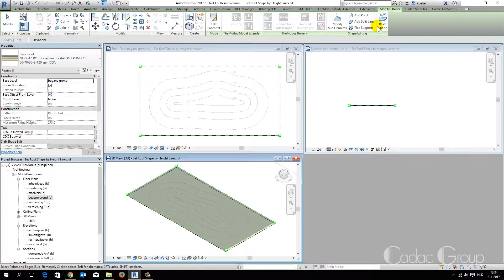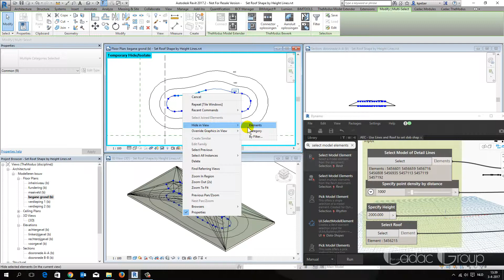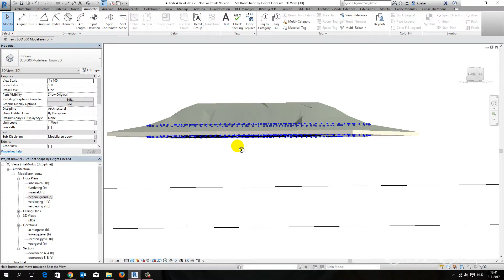Revit | Dynamo | Create Height Points by selected Line and Sculpt the Roof by Shape Editing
This video shows an interaction how to use detail or model lines with the shape editing functionality roofs and floors have in Revit. Allowing you to create multiple points (based on the selected lines) on a certain height. Also the distance between those points can be altered making a more specific shape. This is a great way to create multiple shape editing point at one run. Be aware that the last node of the dynamo script has been altered to not reset the shape every time (simply edit the custom node, open up the python script and delete the part saying ResetSlabShape() on rule 21).